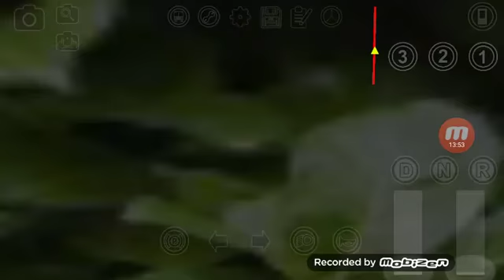Proton bus simulator VIA CACHOEIRA ( 1022-18 )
Did the full line (1022-18)

Bus : mercedes O530 g

Engine:hybrid